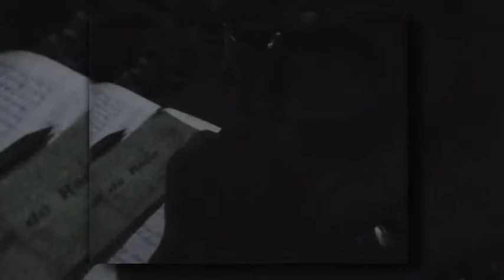Craftspeople at Work Manufacturing Copperplate for Printmaking